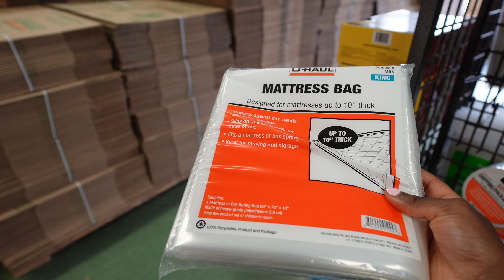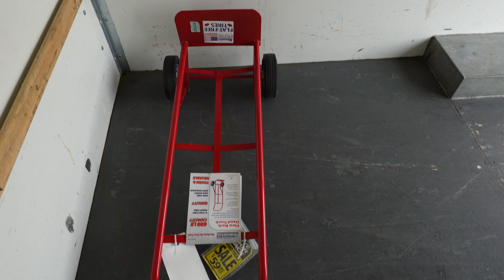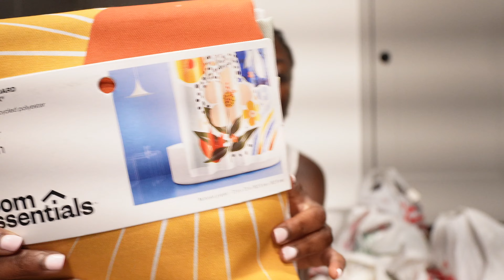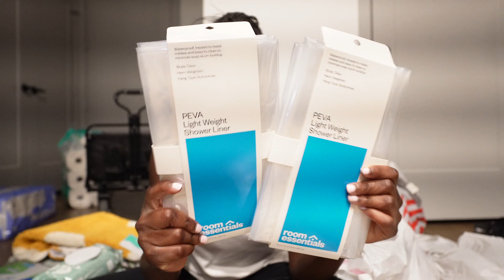MOVING VLOG #3 | move in day!!, getting my keys & apartment shopping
Welcome to moving vlog 3 !!! In this episode, I pack up the rest of the apartment, get my new keys, move in and shop for the new apartment.

Etsy Budget Spreadsheet

🌱FAQS
Film Equipment? → Sony  ZV E10 + iPhone + GoPro